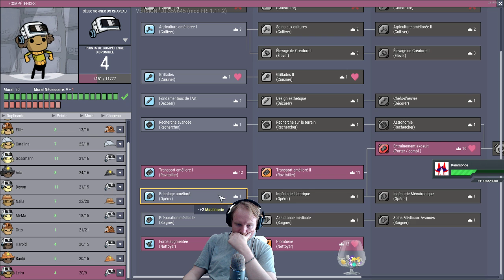[FR] Oxygen Not Included : j3 c318 : centrale électrique.